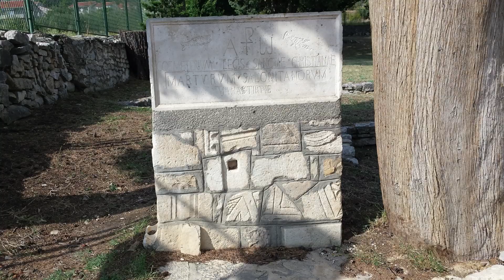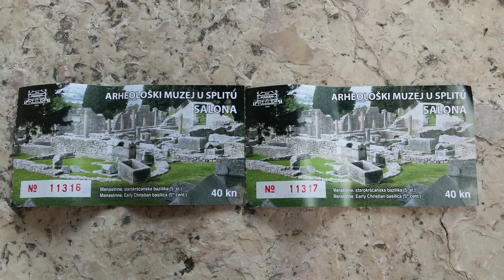Trogir et les ruines de Stolin. road trip jour 11 le 07 septembre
Si vous aimez mon voyage, mes photos, n'oubliez pas de cliquer sur le petit pouce bleu pour m'encourager à persévérer, merci beaucoup !

On quitte le lac de Morinje et on continue de descendre la côte croate, on visite la superbe ville de Trogir et ses nombreuses ruelles, on s'arrête à Stolin afin de visiter les ruines de amphithéâtre et de la cathédrale et on va se poser pour la nuit à extérieur du centre ville de Split sur une petite plage derrière un port de plaisance !